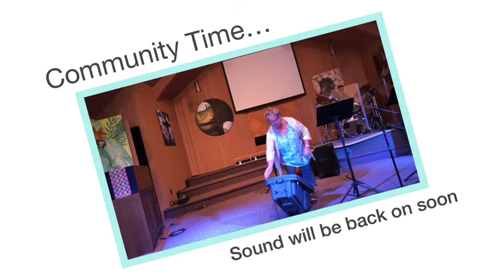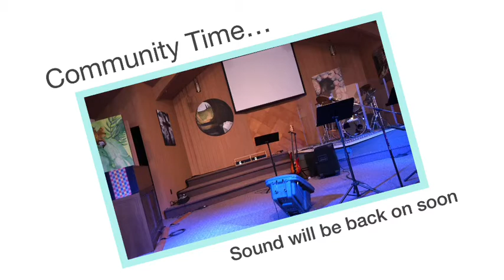August 1 Worship (Recorded Live)